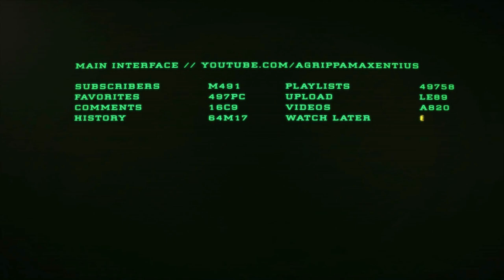Spanish Civil War! Strategic Command Classic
Join in this fascinating idealogical struggle as we face off against Franco in the famous Spanish Civil War!